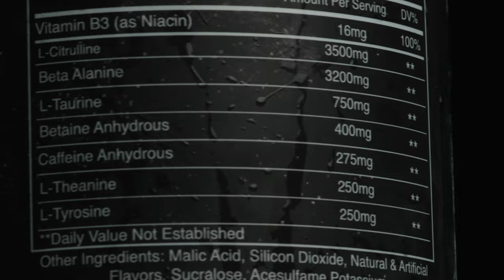580 Barbell Product Video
580 Barbell Product Video

Valerie Garrett Productions is a self motivated company specializing in all means of photography, cinematography and editing. Provided with sources of the latest technology to create cinematic content at an affordable cost.

With the growing demand of promotional films, documentaries, live events, portraits, music videos, training, industrial, and commercials we want to deliver effective packages to use for your preference. The future of Valerie Garrett Productions strives to continue distributing creative and effective content that encourages the growth of a variety of businesses. Focusing on trends and features to improve engagement, reaching satisfactory of its clientele.